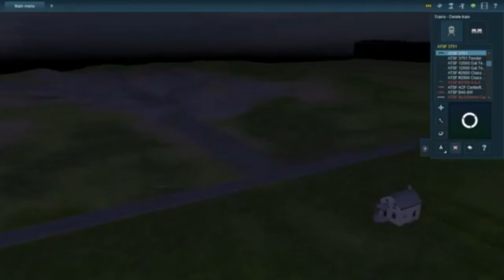atsf 3460 blue goose Join